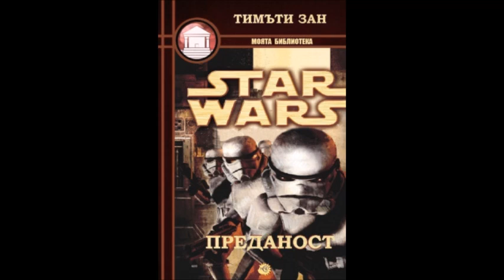Тимъти Зан - Преданост - глава 1-5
Една история от Междузвездни войни (Star Wars)